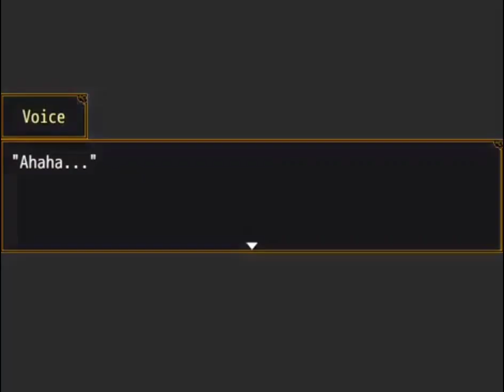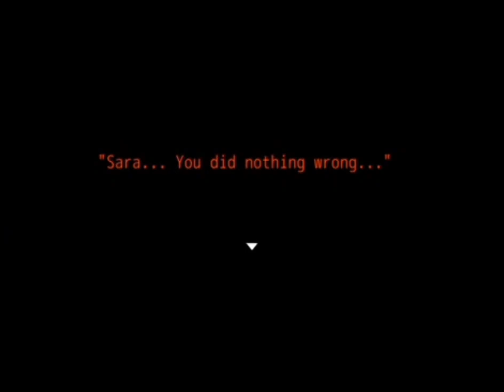FANDUB YTTD Nao route!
THANK YOU SO MUCH EVERYONE!! it has been such a pleasure working with all of you and I cannot wait to make more videos with you all!

SARA: She/They

NAO: He/They

SOU: They/It/Neo

GIN: She/Her

KANNA: It/Mew/Sweet

KEIJI: He/Him

Q-TARO: He/Him

REKO: She/Her

SAFALIN: It/Its